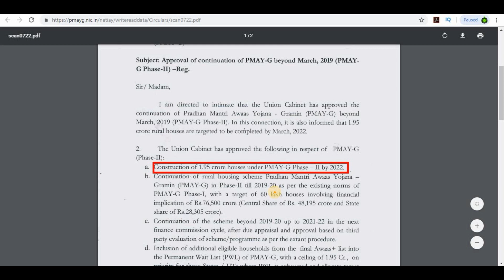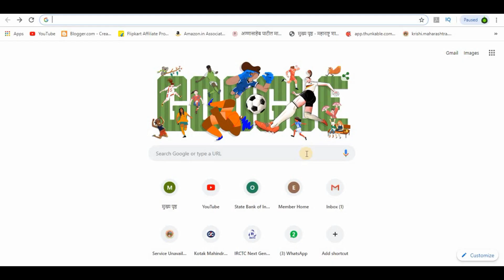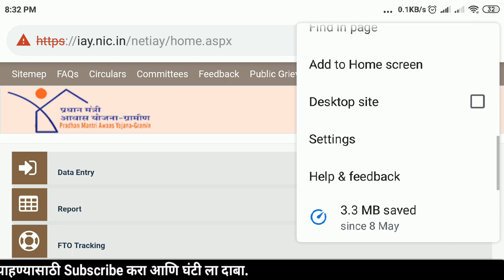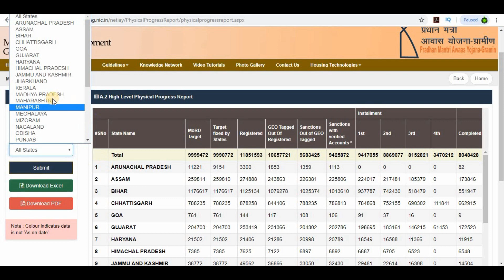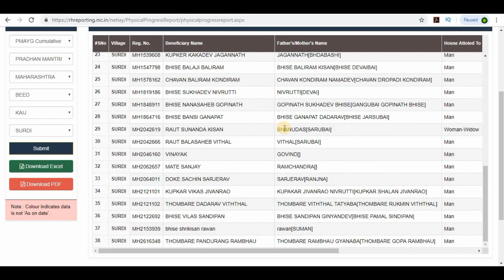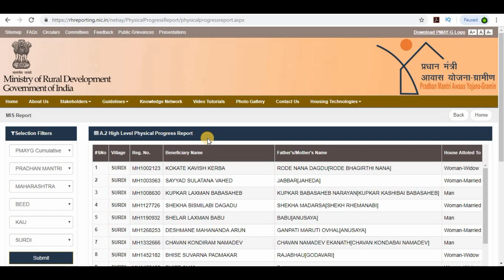प्रधानमंत्री आवास योजना ग्रामीण यादी २०२० II pradhan mantri aavas yojana list 2020 II IAY list.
Namskar mitrano
ya video madhe mi tumhala pradhan mantri aavas yojana gramin ya yojanechi yadi online tumchya mobailvar kashi pahachi he purn sangnar aahe tar purn video paha aani pudhe tumchya mitrana share kara.

प्रधानमंत्री आवास योजना ग्रामीण यादी २०२० II pradhan mantri aavas yojana list 20२० II IAY list.